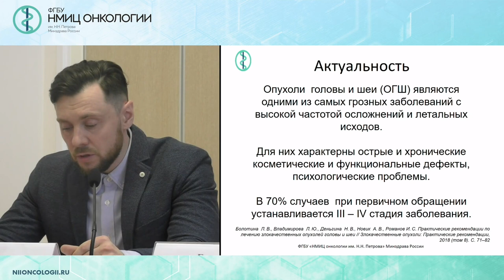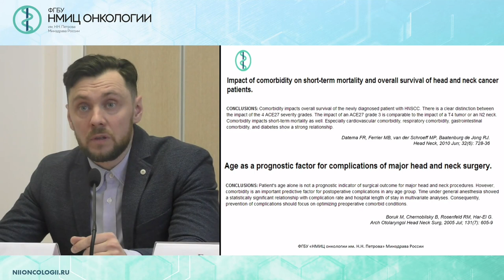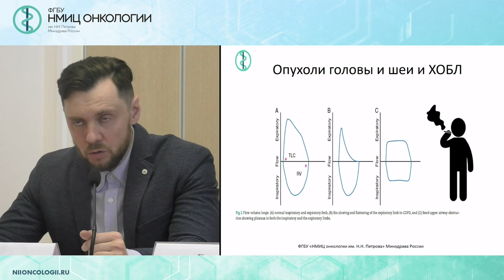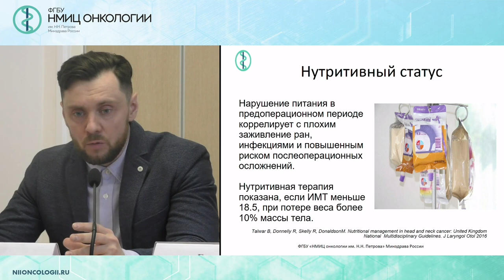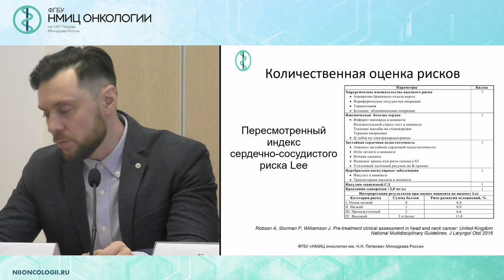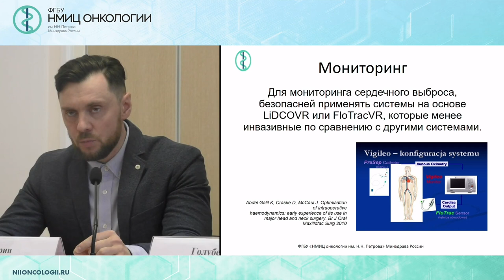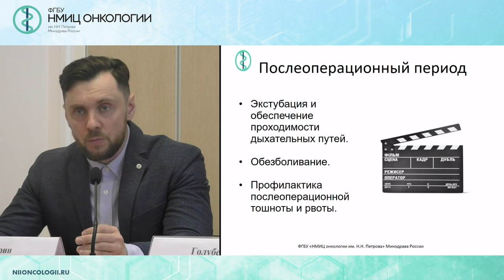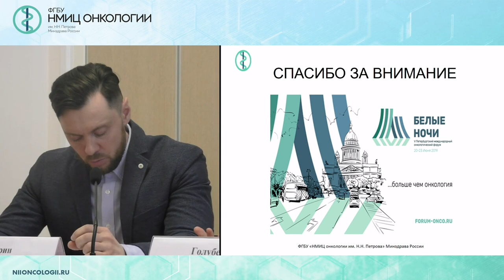Особенности анестезии при операциях на голове и шее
Гурин Михаил Николаевич – врач- анестезиолог-реаниматолог отделения анестезиологии – реанимации ФГБУ «НМИЦ онкологии им. Н.Н. Петрова» Минздрава России, г. Санкт-Петербург

Вебинар  «Трудные дыхательные пути, взаимодействие анестезиологов и хирургов при операциях у пациентов со сложными опухолями головы и шеи»
Дата проведения: 16 апреля 2019